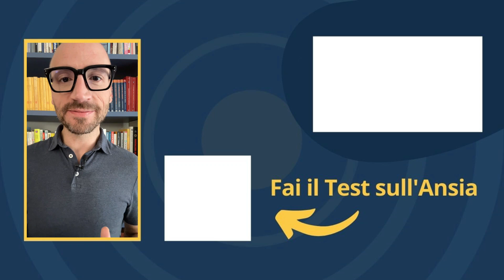La Sindrome dell'Impostore di Arisa: Quando l'Ansia Blocca Vera Professionista